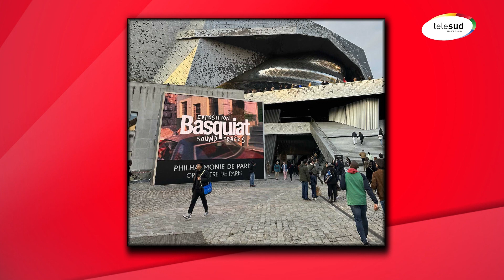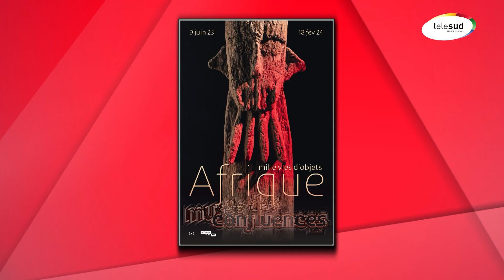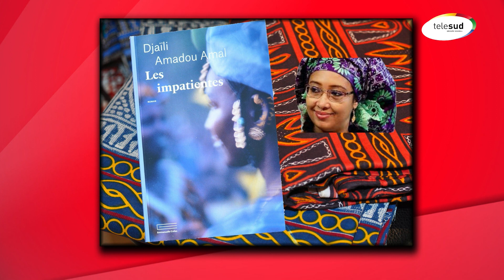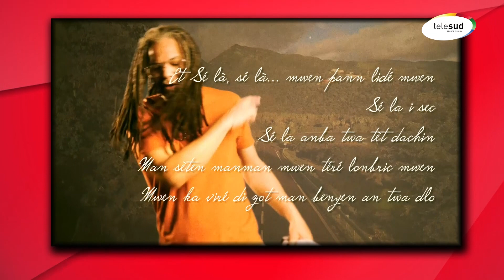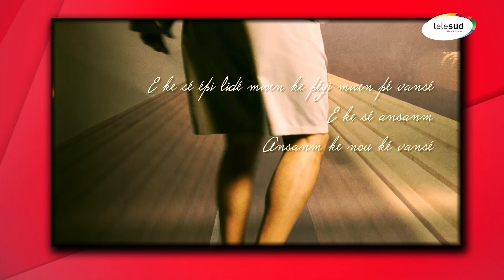Quel est l'agenda culturel du moment ? 14/07/2023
L'actualité culturelle africaine
Les concerts, festivals et expositions à venir à Paris et en France.